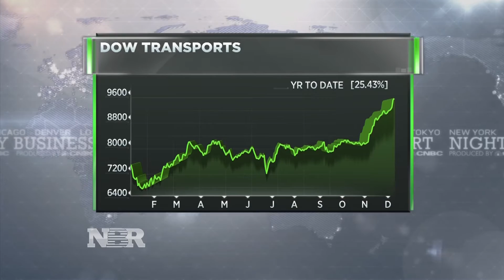Transportation sector drives market rally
Morgan Brennan explains why transports are on a roll.